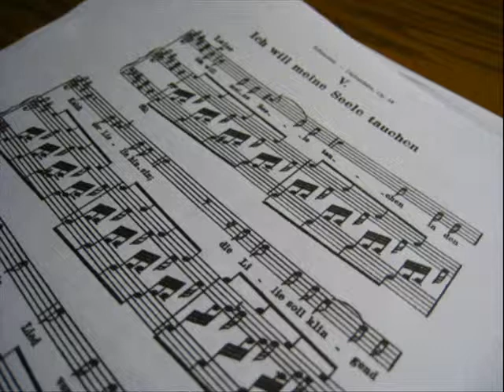sample Karaoke - Schumann Dichterliebe, Op48, No.5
Schumann
Dichterliebe, Op48, No.5
Ich will meine Seele tauchen
Karaoke(MIDI_GM)